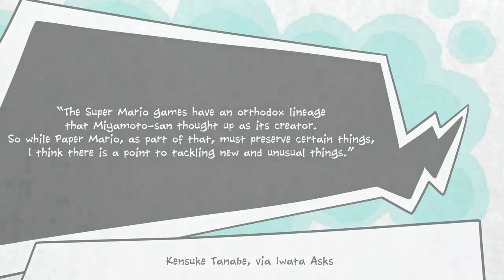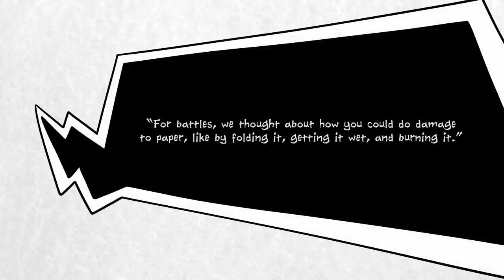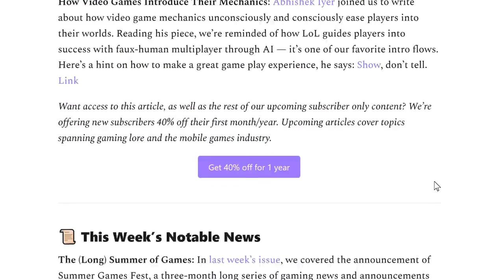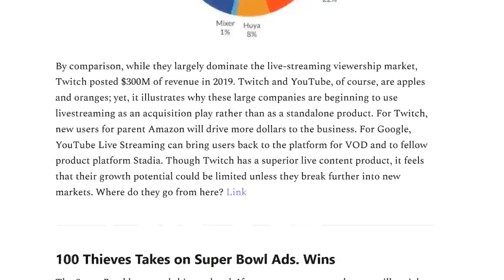Why Paper Mario: The Origami King is a Horror Game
Get 40% a twelve month subscription to The Pause Button by visiting

Paper Mario: The Origami King is certainly a lot spookier than most games in the series. While all Paper Mario games like to explore creepy subject matter from time to time, the trailer for The Origami King dials this up to eleven, showing Princess Peach possessed by a malevolent force, and the residents of the Mushroom Kingdom turned into terrifying Folded Soldiers. It's up to Paper Mario, a partially folded Bowser, and a new friend named Olivia to try and save the kingdom - if they can manage to avoid having their brains overwritten by King Olly's origami mind control powers.

It's all very Invasion of the Body Snatchers, Get Out, or Stepford Wives. It's downright creepy - possibly even scarier than anything in Luigi's Mansion!

Of course, this is all meant to be a joke. The Origami King is parodying traditional mind-control horror movies. So why take this direction with the new game? Well, it seems that the developers behind various Paper Mario games in the past have been eager to make their games as spooky as possible, so this is just the culmination of years of sneaking horror elements into Paper Mario titles.

We're excited to see how the team play with the concept of mind control origami in the new game, and see just how far the horror elements are stretched. We don't expect this will make up the bulk of the game, but there's no denying that Paper Mario: The Origami King is going to be an interesting experience!

Special thanks to The Pause Button for sponsoring this video, their free weekly newsletter is definitely worth checking out! If you'd like to join them in supporting SF New Deal, to donate.